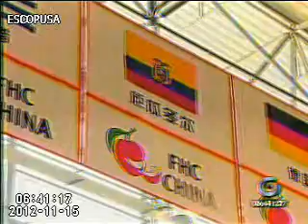PRO ECUADOR: Ecuador participa en la feria mundial de alimentos de Shanghai en China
Feria Internacional FHC Food and Hotel en Shanghai - China. Los países de la CAN participan en un stand conjunto. PRO ECUADOR participa como presidente pro témpore de la CAN.